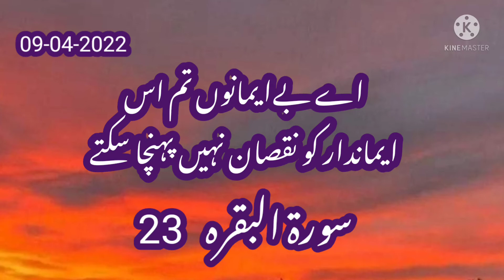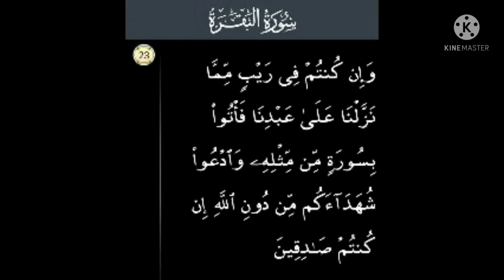P23 Serial.Surah Al Baqarah Ayat 23.